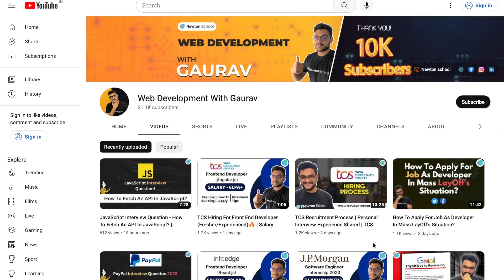The ultimate Guide to Web Development Career | Web Development with Gaurav